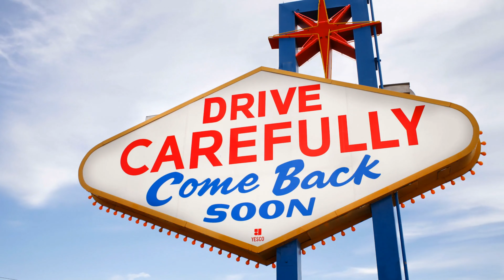Fabulous Neon Light of Las Vegas 2022